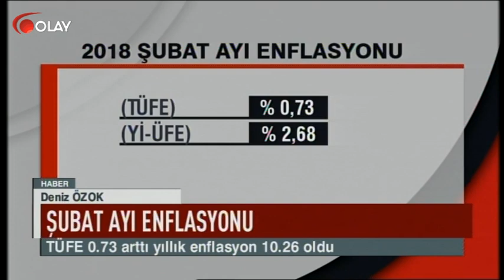Ana Haber - 05-03-2018